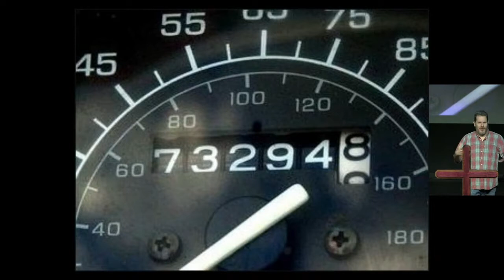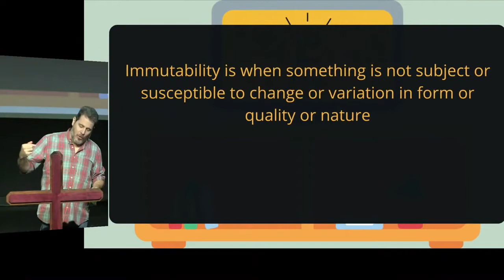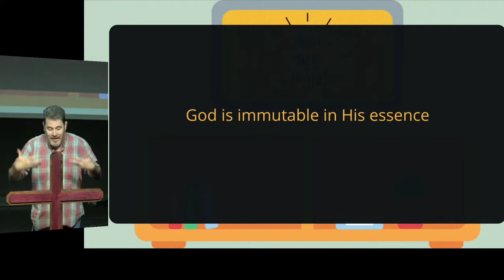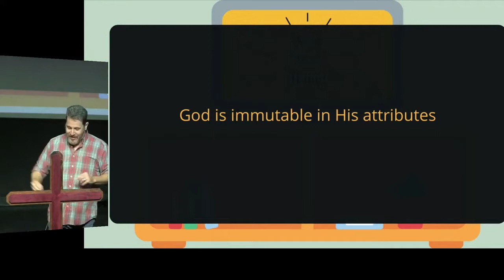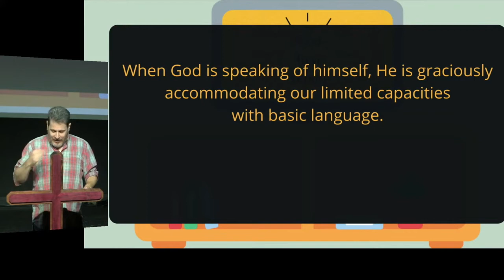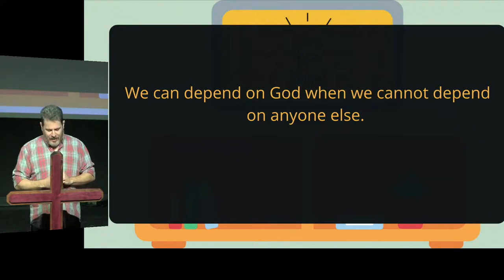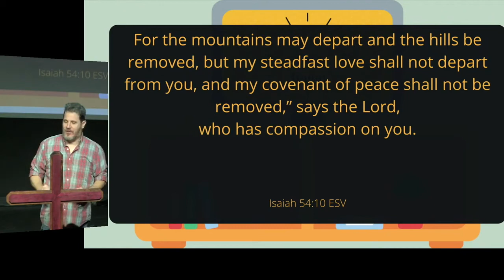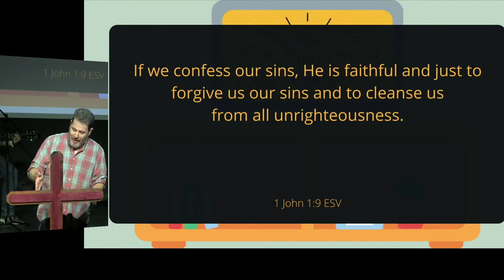04.03.2022 | The Next Best Thing | Pastor Jason Holland